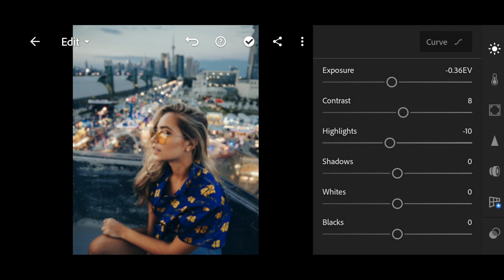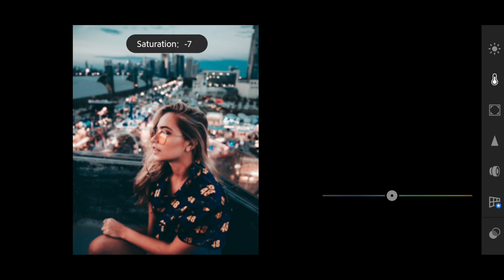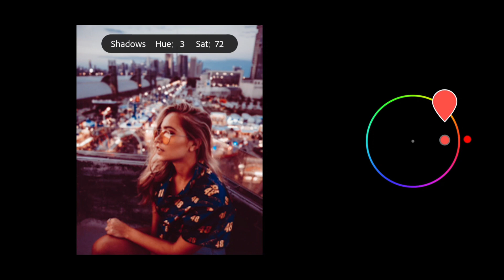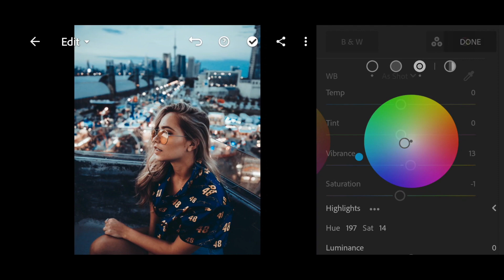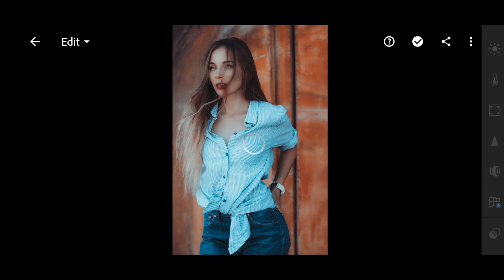How to Edit Urban Night Photos in Lightroom — Free Preset Tutorial | Free DNG | Blue Orange Preset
Urban Blue Orange is a free Lightroom preset for day and night photos in the city, in a cafe, in a car. The preset is created in dark colors with an emphasis on blue, dark blue, brown and orange/red. Thank you for being with us, we are trying for you!💙

You can choose the option that is better for you below:
1. You can edit photos by yourself, watching our videos
2. You can download our presets for free, but for this you need to carefully watch the video and remember the password ( ) for downloading the preset in DNG format
3. You can repeat our preset using the step-by-step instructions from the screenshots. Look at our website for more details